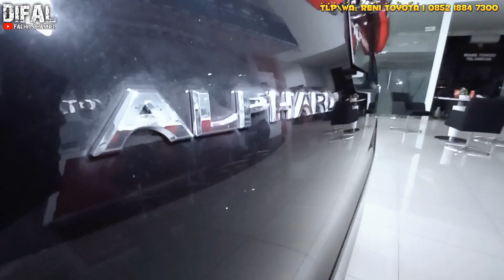KREDIT RINGAN SEJABODETABEK DP 5JT BAWA PULANG MOBIL! PROSES CEPAT!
Hub. Reni Toyota 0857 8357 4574